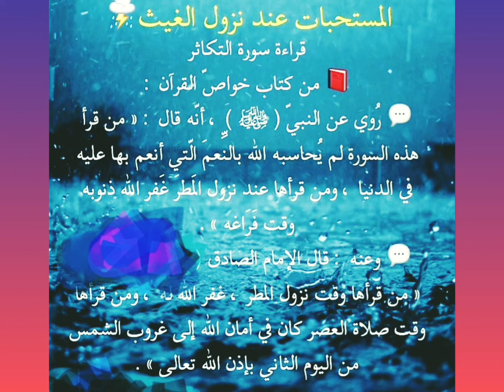المستحبات عند نزول الغيث | من كتاب خواص القرآن الكريم # shorts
رلبط القناة الأساسية  للاشتراك فيها
للمرحلة   الإعدادية وعشاق النحو العربي

is.gd/2lIBhH
رابط صفحة الفيس الخاصة بالقناة  صفحة عاشق الضاد والنحو

رابط القناة  الثانية  _ روعة الضاد والنحو _ وهى مخصصة للمرحلة الابتدائية
is.gd/IXFQuY
رابط قناتى على التيك توك للاشتراك والمتابعة
رابط مجموعة النحو للمرحلة الابتدائيةوالإعدادىة

is.gd/MosB34